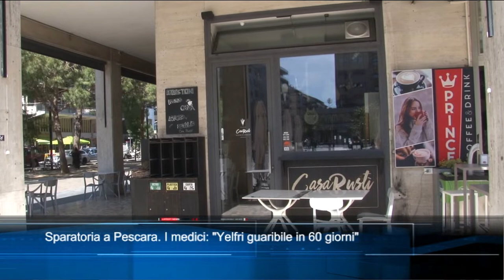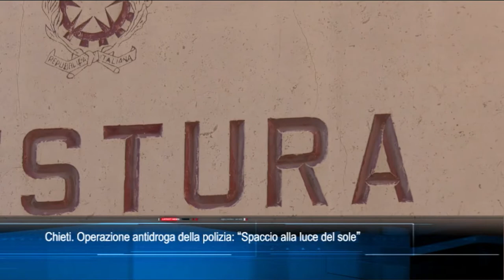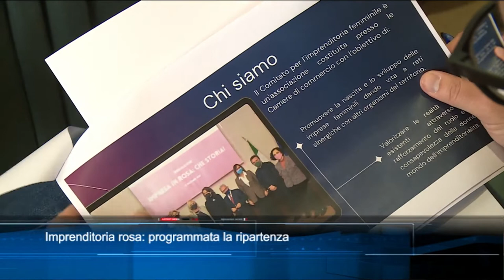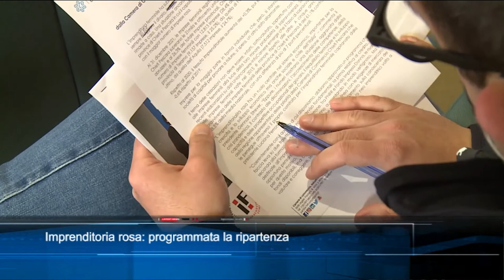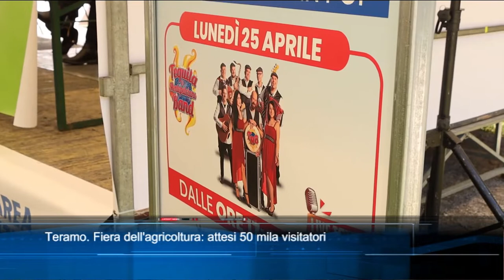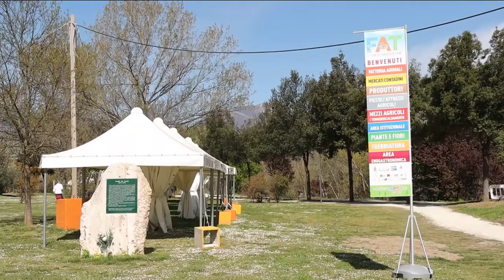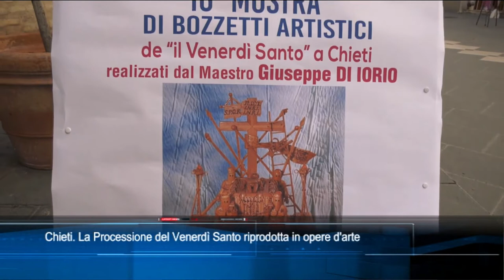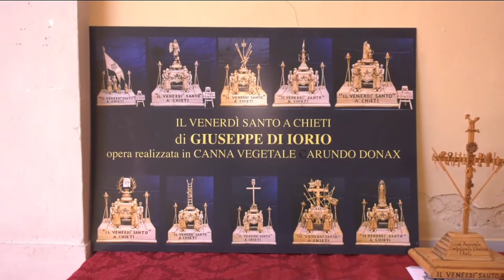TgSei edizione delle 14 di giovedì 14 aprile 2022